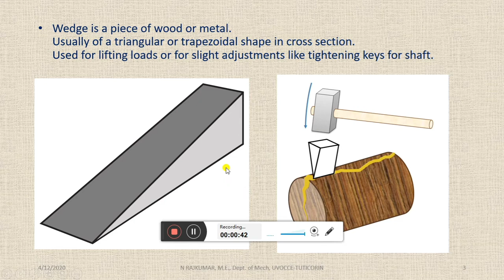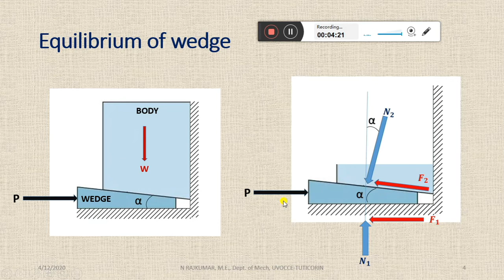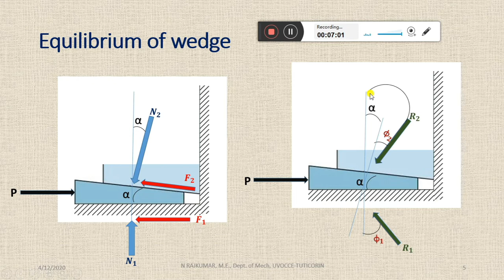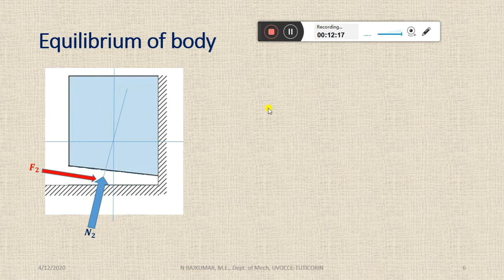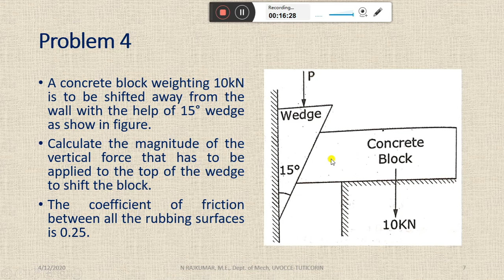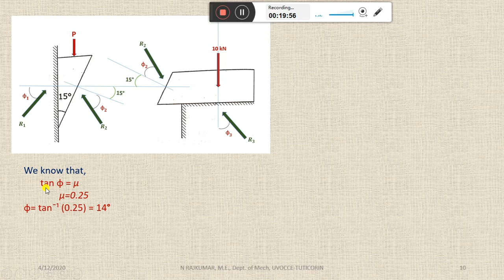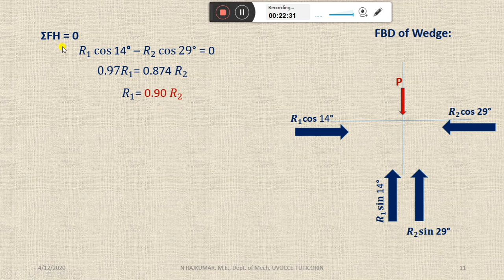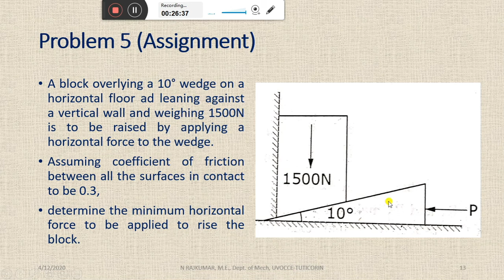GE8292- Engineering Mechanics-UNIT 5 - SESSION 3- Wedge Friction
GE8292 - ENGINEERING MECHANICS, UNIT V, FRICTION AND RIGID BODY DYNAMICS

Friction force – Laws of sliding friction – equilibrium analysis of simple systems with sliding friction (SESSION 1